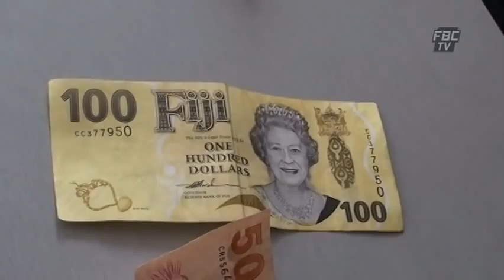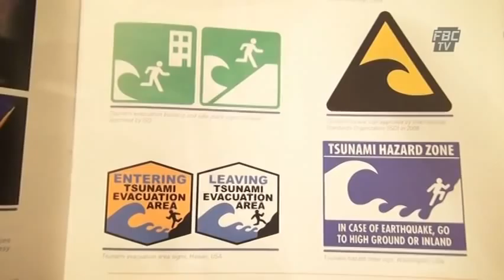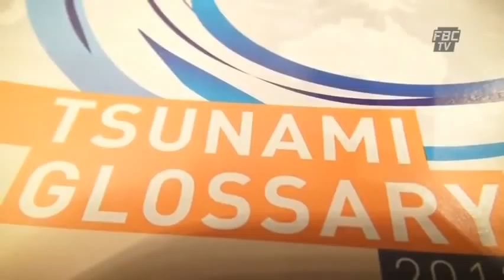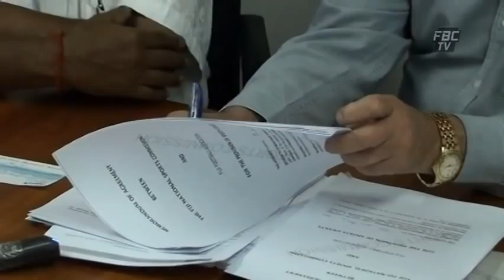FBCTV News 6pm 22-05-14